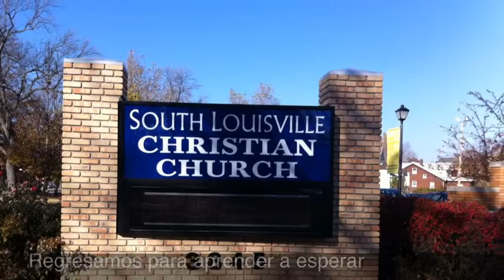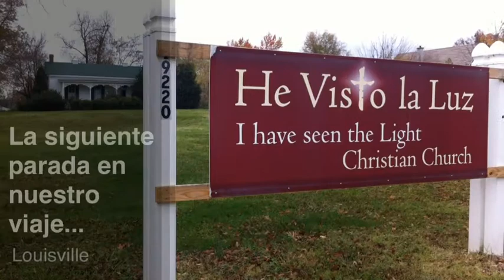Iglesia He Visto la Luz - Unas actividades del 2012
He Visto la Luz 2012 - una pequena repaso de las cosas que pasaron en el 2012